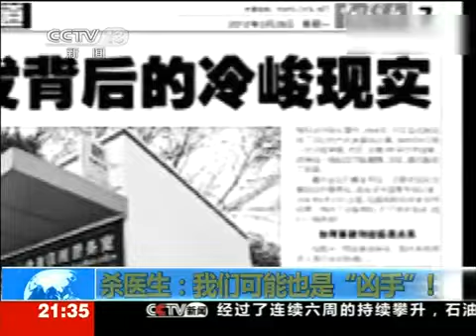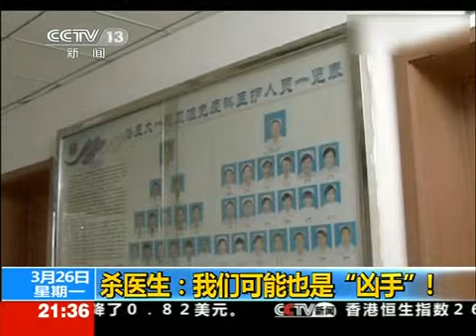哈医大杀医案：未成年患者砍死实习医生